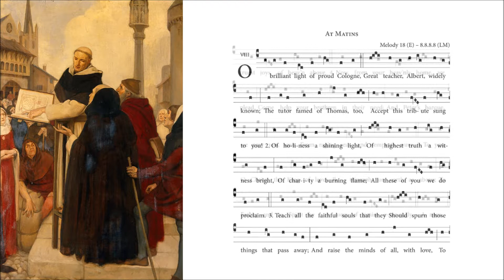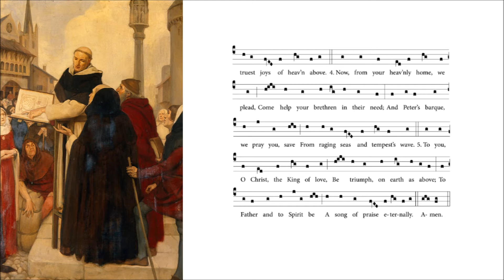Saint Albert Matins Hymn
The Hymnarium O.P. is a hymnal for the Liturgy of the Hours that makes available the Dominican heritage of liturgical hymnody.  The Hymnarium O.P. has been published by the Liturgical Commission of the Dominican Province of St. Joseph in response to the 2010 Provincial Chapter’s wish to pray with “the Dominican and wider Gregorian Chant traditions in the Conventual Mass and Office” and the desire of the Fathers of the Second Vatican Council that chant “be given pride of place in liturgical services.” The Hymnarium presents hymns for the major and minor hours for Sundays and weekdays throughout the year, the Proper of Time, the Proper of Saints (including proper hymns for many Dominican saints), and the Common of Saints. The texts of the Hymnarium are derived from the Breviarium O.P. of 1952 and the Irish Dominican Breviary of 1967.